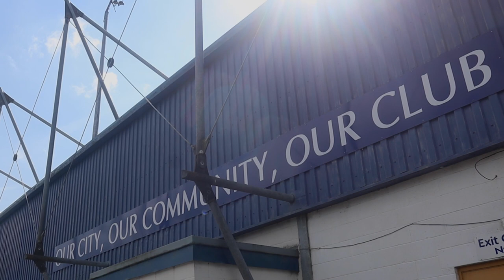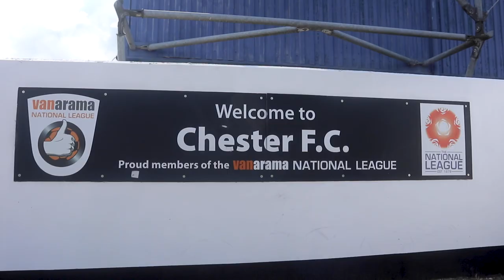3 RED CARDS!!! Chester F.C. vs. A.F.C. Fylde | Matchday Vlog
I went to watch Chester F.C. take on A.F.C. Fylde at home in the Vanarama National League North. I hope you enjoy the video and look forward to more vlogs coming soon!